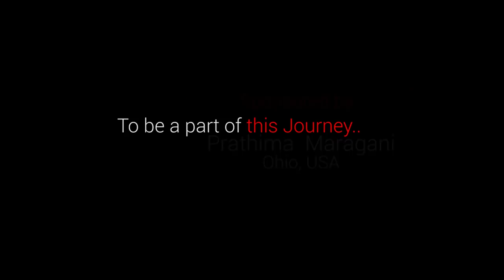Chicken Pulao Recipe for 100 Orphans | How To Make Chicken Pulao | Easy and Quick Chicken Pulao